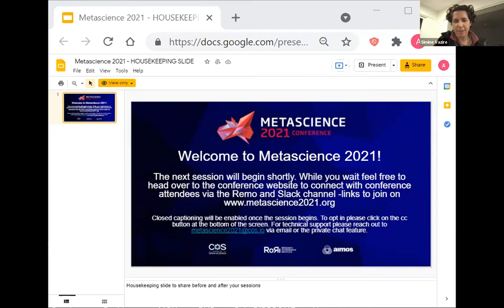METASCIENCE 2021 9 24 Bolstering Accountability and Self Skepticism within the Metascience Movement